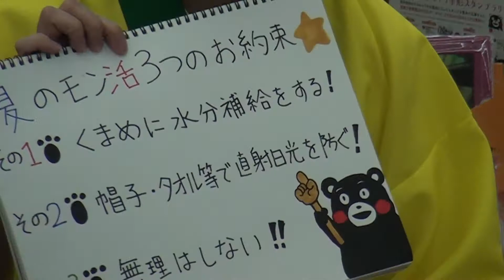170819_くまモン[08]夏のモン活約束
「暑さになんか負けないモンフェア」で、熊本よかもんSHOP（ローソン安土町二丁目店）に出没した『くまモン』。夏季のくまモン活動の約束を確認する。